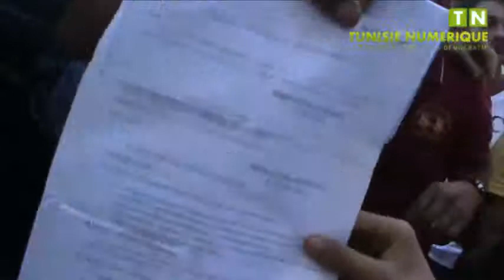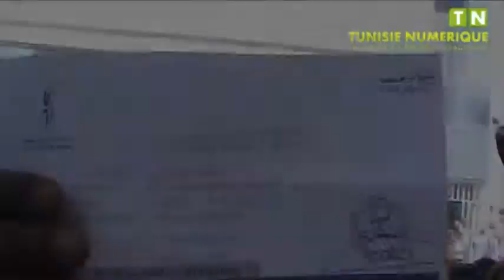Manifestation des victimes de Adel Dridi devant le siège d'Ennahdha pour réclamer sa libération